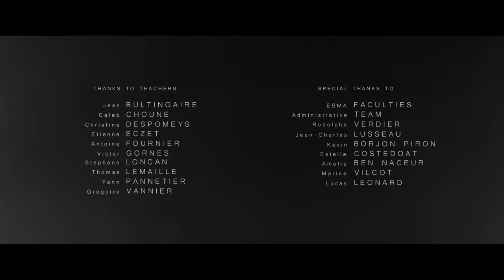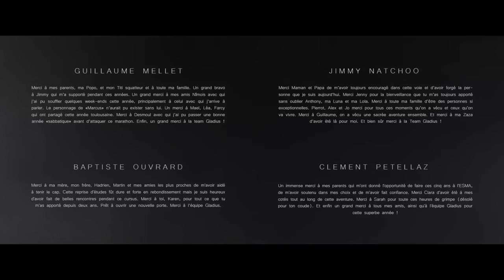Love, Death & Robots Season 3 Episode 1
The Following is made by the studio ESMA

Not Netflix poorly Presents  "Gladius" - by ESMA   - In ancient Rome, Marcus has an anxiety attack and is lying on the ground, he remembers his past. In the middle of the arena, with his teammate, Octave, he sees two monsters going towards them. A fight begins between Octave and a colossus. Marcus alone against the Scissor tries to block his attacks but distracted by the victory of Octave, he is thrown to the ground and gets ready to receive the fatal blow when his companion stuns the Scissor with a blow of shield. While helping his teammate to get up, Octave gets pierced and falls to the ground, dead. Marcus falls into madness and throws himself on the Scissor, blows him and ends up ripping his throat out. He comes to his senses and observes with horror the murder he has just committed, not on a monster but on a human being. Back in the present, Marcus regains consciousness when his son's hand lands on him.

TEAM:
Florian Cazes, Gregory Diaz, Marie-Charlotte Deshayes-Ducos, Margaux Latapie, Guillaume Mellet, Jimmy Natchoo, Baptiste Ouvrard, Clément Petellaz, Sophian Alkuri, José Vicente, Sébastien Fournier, José Vicente : Marcus / Octave / Thrace